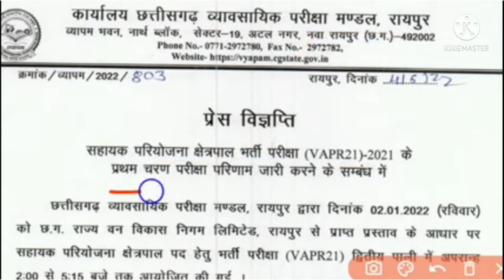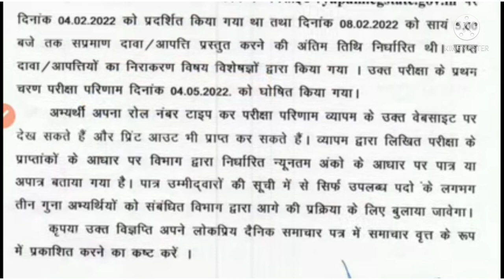छत्तीसगढ़ व्यापम रिजल्ट 2022, CG vyapam results, सहायक परियोजना क्षेत्रपाल रिजल्ट, CG vyapam vacancy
छत्तीसगढ़ व्यापम रिजल्ट 2022, CG vyapam results, सहायक परियोजना क्षेत्रपाल रिजल्ट, CG vyapam vacancy|छात्रावास अधीक्षक भर्ती 2022 | |hostal wardarn bharti 2022| |hostel wardarn bharti syllabus 2022 |
patwari pariksha Syllabus, patwari bharti result 2022,
ADEO PRVYEARS YEAR QUESTIONS PPARS,
adeo previous year question papers,
ADEO syllabus 20222,
CG vyapam vacancy recruitment,
CG vyapam hostel wardarn bharti Vacancy,
# patwaribhartibyrupeshsir

कौन कौन से बुक से पढ़ना है देख लो एक बार hostal wardarn bharti Vacancy,👇👇👇👇

 सर्च करें और ज्वाइन करें।

पटवारी भर्ती
150 objective quiz

Patwari answer key 👈🏻

Patwari answer key 👈🏻